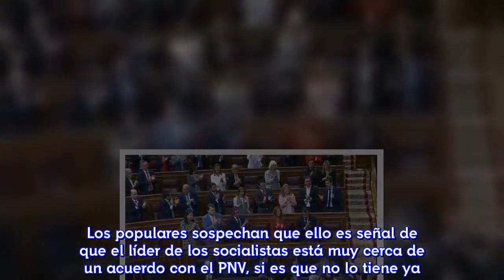[HD] El móvil del jefe de Gabinete de Rajoy echa humo con mensajes de infarto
Los populares sospechan que Sánchez está muy cerca del acuerdo con el PNV después de oír al líder socialista comprometerse a gobernar con los Presupuestos del PP. Horas de máxima tensión. El anuncio de Pedro Sánchez de que gobernará con los Presupuestos del PP por "responsabilidad" ha supuesto un punto de inflexión en el debate de esta moción de censura. Los populares sospechan que ello es señal de que el líder de los socialistas está muy cerca de un acuerdo con el PNV, si es que no lo tiene ya. Inmediatamente después, el jefe de Gabinete de Mariano Rajoy, José Luis Ayllón, cogió su teléfono y salió del hemiciclo. Desde que ha vuelto a entrar no ha dejado de mensajearse por el móvil.  Fuentes del PNV han reconocido que la interlocución entre Madrid y Bilbao es "permanente". Y Rajoy, en su réplica a Sánchez, ha dado por momentos síntomas de resignación ante lo que no está en sus manos. "Sean absolutamente conscientes de lo que van a hacer", les ha pedido a los diputados. "La decisión la tienen ustedes", ha añadido poco después.
En otro momento de su intervención, ha preguntado al socialista con sorna: "¿Hay alguno de sus posibles apoyos que le ha exigido que mantenga los Presupuestos?". Y cuando toda la Cámara pensaba que él mismo  iba a responder el PNV, ha dicho: "Se lo voy a decir, Podemos. Y por eso cuando vote lo hará con una enorme sonrisa. Podemos dijo: 'Son los Presupuestos de las migajas sociales'. Pues todo esto a lo mejor se lo van a tener que comer con patatas".